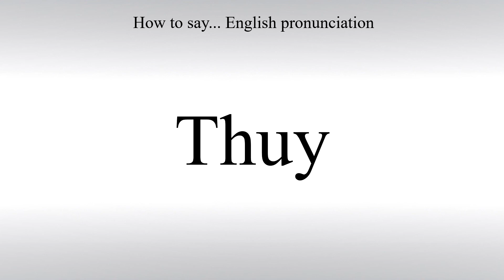How To Pronounce Thuy - How To Say: American pronunciation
Learn how to correctly say Thuy in English with Free Pronunciation Tutorials. How To Pronounce. American pronunciation.